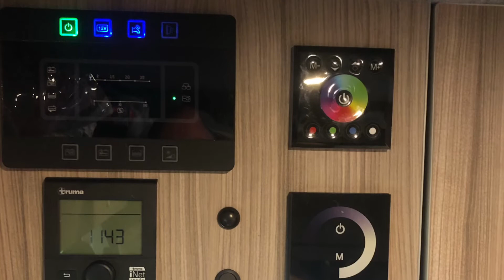Citroen Relay Self Build Campervan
Self built Citroen Relay campervan/ motorhome